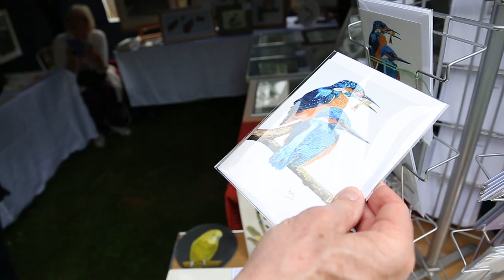Wildlife Aid Foundation Open Day 2014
Thank you to everyone who attended this years annual Wildlife Aid Foundation open day!

It was a fun filled day for kids, parents and grandparents with lots of games, competitions, music, cakes, art, flowers and trinkets for sale, food, pimms and of course the all important animals currently here at the centre!

During our open day of course the work never stops and at the end of the video you can see a preview of the veterinary work performed on a baby badger by Lucy and Christina whilst everyone else was out having fun in the sun!

Ever wanted to see the goings on behind the scenes at a Wildlife Rescue Centre? Well now you can! We have super cute hedgehogs eating their dinner, dramatic rescues of wild deer and everything in between.